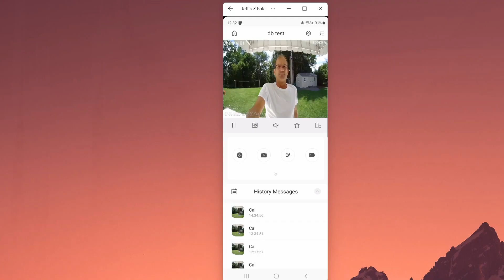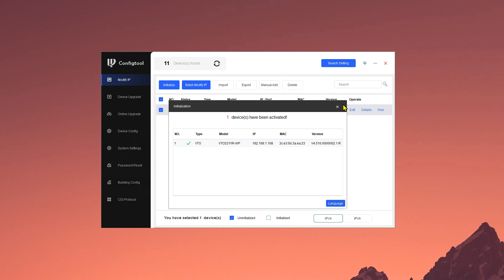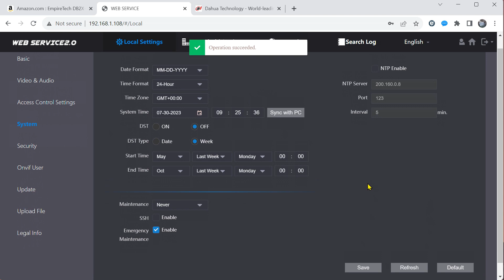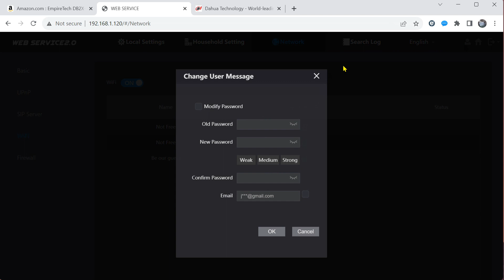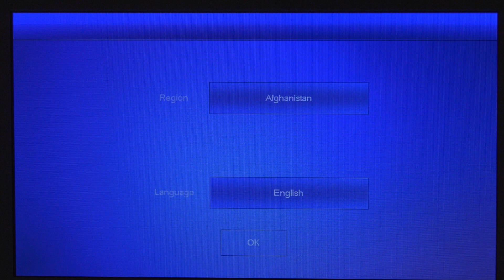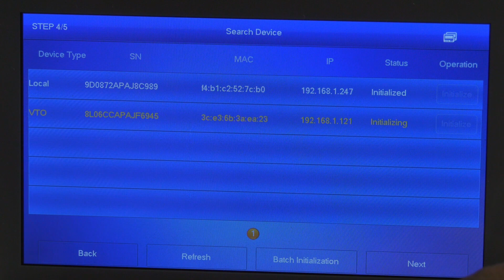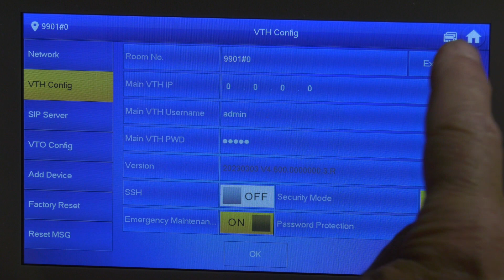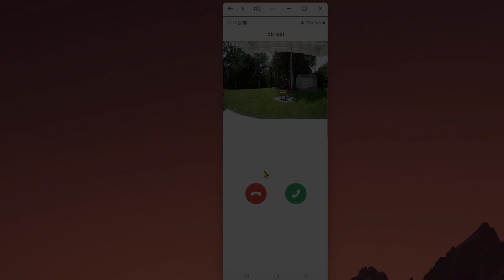EmpireTech Video Intercoms DB2X-WP(Doorbell) and VM2X-WP(Monitor) User Guide Details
EmpireTech DB2X-WP Ultra Slim Design 1/2.8" 2-MP HD CMOS Camera Two-Way Audio Wi-Fi Villa Door Station Built-in Speaker and Unlocking Through App,Support POE,

EmpireTech IP & Wi-Fi Indoor Monitor,2-Way Audio Door Station and IPC Monitor Standard PoE,Model VM2X-WP